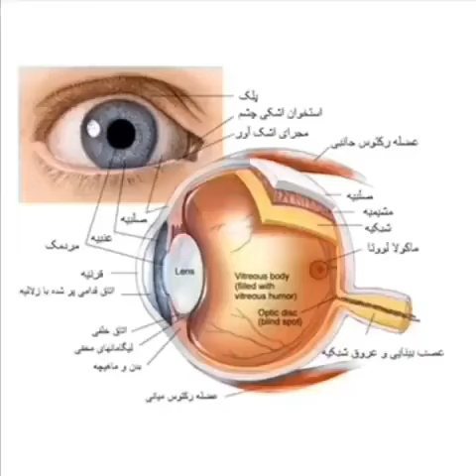۸ فوریهٔ ۲۰۲۱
آیا دلیلی برای اثبات خدا وجود دارد